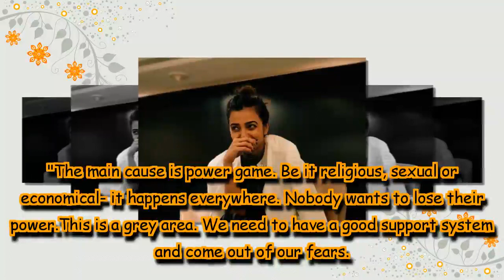We need to have good support system: Radhika Apte on why MeToo movement hasn't reached Bollywood